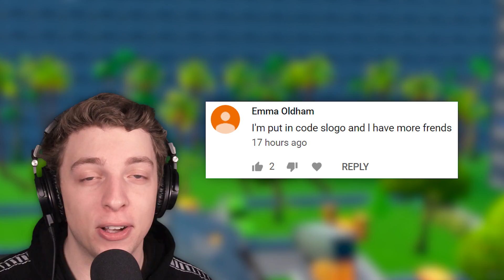Fortnite SNIPERS vs THIEVES *NEW* Custom Gamemode (Fortnite Creative)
Today we're back with another amazing Fortnite Creative Gamemode! It's time for Snipers Vs Thieves!! Jelly joins me, along with my awesome fans, as we put the gamemode to the test, it's a lot of fun!!

🎶 Credits